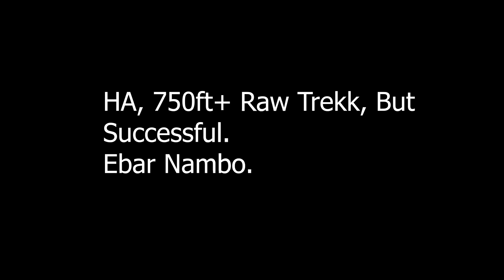BIHAR এ PAHAR?🤣🤣 আর একটা ভুল পা ফেললে ❌️ | Lifetime Experience😰 | Bodh Gaya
Thankyou, Have a great great day.

ye9PBH0NHvxQM4B1A

bodh gaya
buddha gaya
where to stay in buddha gaya
hills in bodh gaya
gaya tour
short trip gaya
fun in gaya
gaya offbeat
offbeat bodhgaya